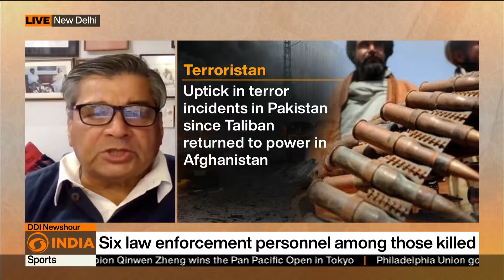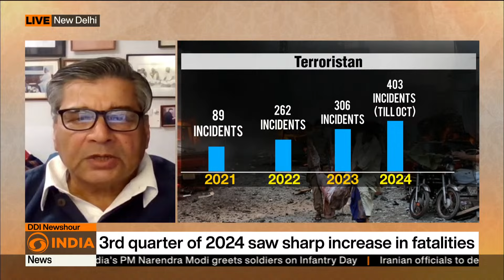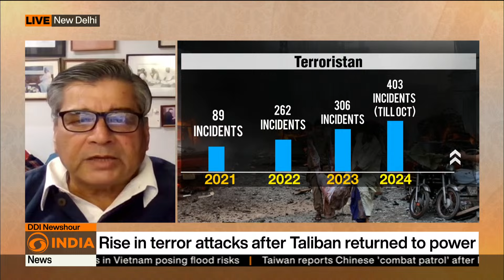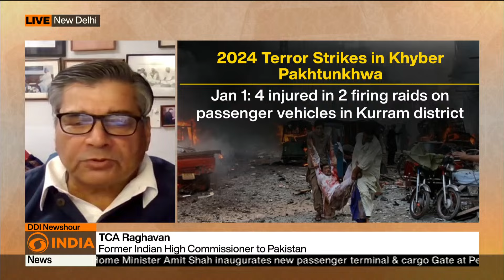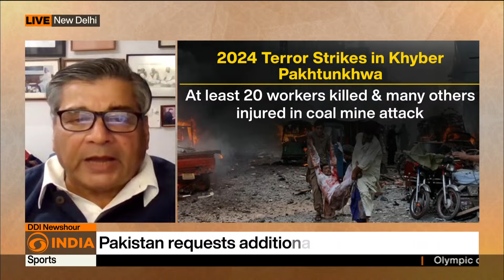Discussion | Uptick in terror incidents in Pakistan after Taliban returned to power